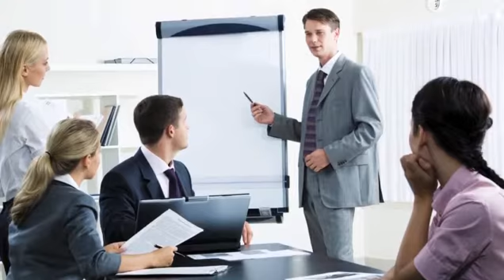FAQ How do I find the best mediator for my divorce?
VIDEO TRANSCRIPT
When you're looking for a mediator, please understand that there are mediators who don't have to have any specialized training. This is really important to appreciate the distinction between someone who understands the divorce and family laws as a family lawyer, and somebody who really just became a divorce mediator because they thought it was interesting. So, my suggestion to you is to go and ask those tough questions. Go on a free initial consultation, bring a list of questions having to do with your very specific divorce and family-law issues: Child custody, alimony, distribution of assets, anything pertaining to your house, a business, any visitation issues that you might have, financial, other types of questions. And go in and be specific.And my strong suggestion is to ask; what divorce laws pertain to this question? How would a judge handle this? What would happen if I didn't mediate this case and I went to court? What is the likely outcome if I decided to litigate the case, versus, mediate the case? Because more likely than not, you're going to find that a mediator who is equipped with divorce and family law, who appreciates the nuances of the divorce and family laws from a court's perspective and who understands the divorce laws, will be able to ascertain what you're asking and be able to effectively answer it, as opposed to somebody who really doesn't understand. You're going to be able to make the distinction, and you need to make that distinction because it can make a significant difference in the whole mediation process for you, if you choose unwisely.